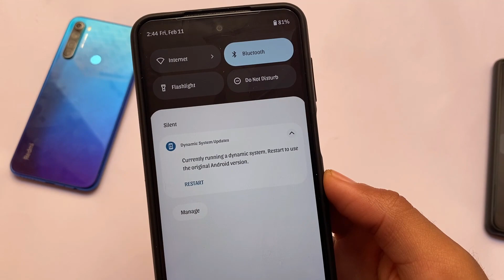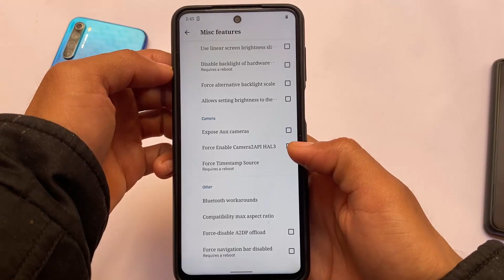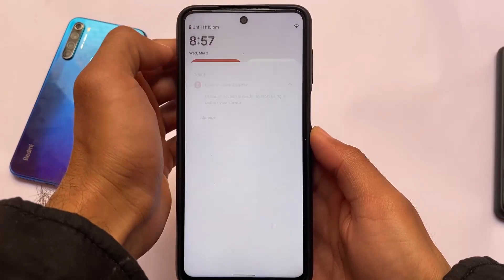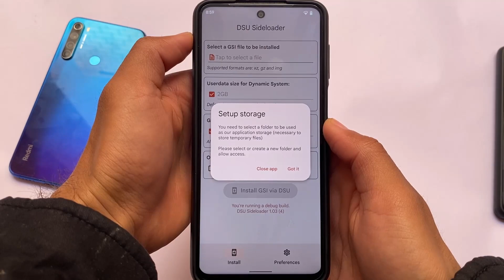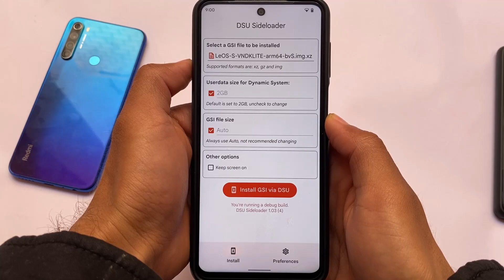Finally Install any ROM on any Device | GSI Install easy | Try out DSU Sideloader !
Hello Everyone, This is Karan here & I Welcome you to my Channel named "Karan Arora". In this video, you'll see " Finally Install any ROM on any Device | GSI Install easy | Try out DSU Sideloader ! "

Use VPN, if the link doesn't work...!!